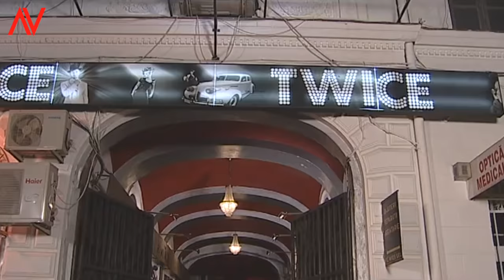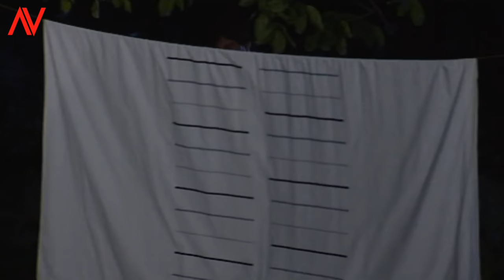i-a sunat ceasu! --- Viziru in serialul REGINA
PRO Tv:
Lacrimi de Iubire